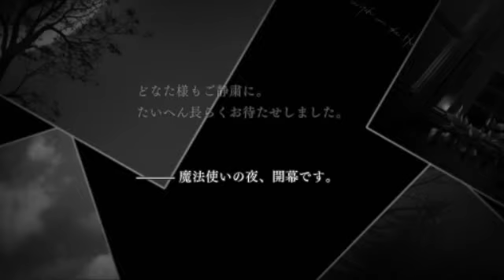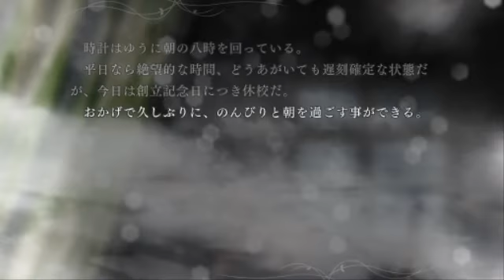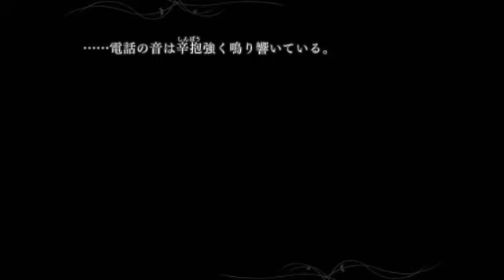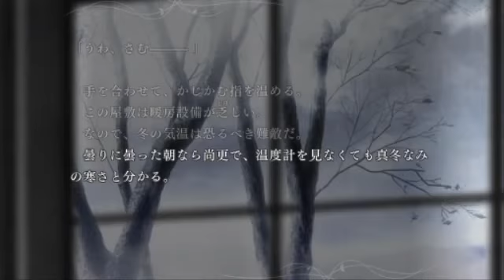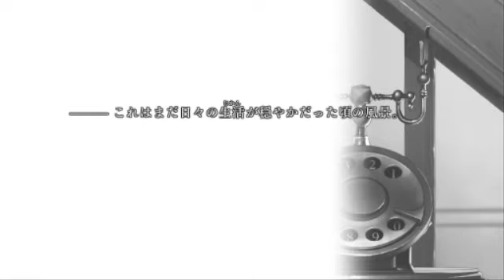魔法使いの夜 -Witch on the Holy Night- 体験版 Ⅴ